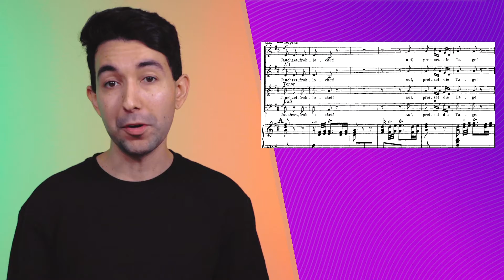3 Popular Christmas Music Sub-genres | In Tune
As soon as Thanksgiving is over, a signal sounds and every medium where music can be played surrenders to the flood of Christmas songs. Exposure takes many forms.

In this episode, we’ll explore the origins of Christmas music and examine the three main sub-genres – in case you need help choosing the right song for a project.